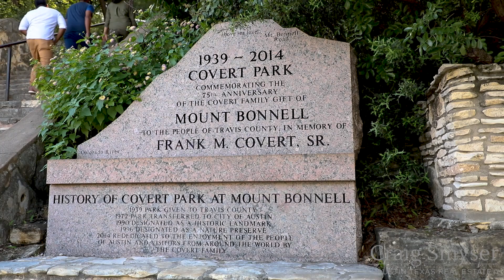Discover Austin: Mount Bonnell - Episode 24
In this episode of Discover Austin we visit Mount Bonnell in Covert Park, above Lake Austin for panoramic views of the city and beautiful hill country.

Discover Austin explores the culture of Central Texas.  We visit landmarks, events, restaurants, history, and much more.

"Greetings, I’m Craig Smyser.  I’m along the eastern banks of Lake Austin to take in the sights from Mount Bonnell on this episode of Discover Austin."

"Rising 775 feet above sea level, Mount Bonnell is located along Lake Austin and has been dubbed “Austin’s Best View” by the Austin Chronicle.  In one direction you see the skyline of downtown then turn the other way to see the beautiful hill country and the Pennybacker bridge."

Mount Bonnell is located within Covert Park.  Totaling 5.1 acres, the original land was donated by the Covert family back in 1939 and added to by the Barrow Family in 1957.  Like the ground under much of the Central Texas area, Mount Bonnell is made of limestone.  To access the peak, park along Mount Bonnell Road then climb about 100 stairs.  From there, you can take the trail both left and right to see the gorgeous views.   Mount Bonnell is often cited as the highest point in Austin, but that claim in incorrect.  Mount Barker, the summit just to the north, is higher.  However, Mount Bonnell is the highest point that is easily and publicly accessible.

The namesake of Mount Bonnell is not known with certainty.  George Bonnell was a newspaper publisher and active in the Austin area when the first reference to Mount Bonnell was made in a book that George wrote.  While George naming it after himself is the most commonly accepted explanation, some folks believe it was named after Joseph Bonnell who was a captain in the Texas Revolution.  Unfortunately, there is little evidence to know for sure whether George or Joseph is the correct Bonnell.

Central Texans and tourists alike have been coming to Mount Bonnell since the 1850s.  Among many famous visitors in the early days was General George Custer.  He and his wife used to enjoy picnics on the summit. In hindsight, maybe he should have stayed in Texas a bit longer.

Below Mount Bonnell is some of Austin’s most exclusive real estate as waterfront homes on Lake Austin are some of the finest in Central Texas.  As a reminder, I help folks with their real estate needs all across the area, including Lake Austin.  And, yes, Lake Austin is the right name for it.  Don’t call it the Colorado River unless you want people to confuse you with a tourist.

"Because the views are incredible at sunrise, sunset, and anytime in between, you’ll probably visit Mount Bonnell more than once.  I’m Craig Smyser, thanks for joining me on this episode of Discover Austin."